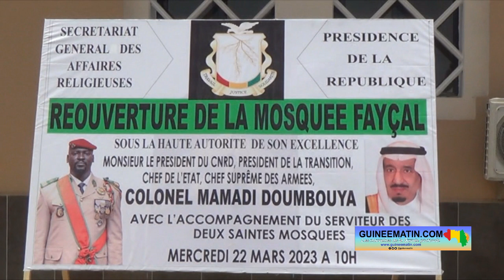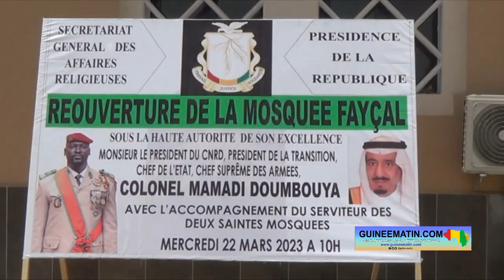Guinée : remise officielle de la Grande mosquée Fayçal de Conakry par le PM, Dr Bernard Goumou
Le Premier ministre Chef du gouvernement, Dr Bernard Gomou, a officiellement remis la Grande mosquée Fayçal de Conakry aux fidèles musulmans, ce mercredi 22 mars 2023, lors d’une cérémonie qui a regroupé dans l’enceinte de ladite mosquée, des chefs religieux venus des six communes de la capitale, a constaté une équipe de Guineematin.com, déployée sur place.

Cet événement célébré en présence de l’Ambassadeur du Royaume d’Arabie Saoudite en Guinée, Dr Fahad Alrashidy, était placé sous la présidence du Président de la transition, le Colonel Mamadi Doumbouya, qui s’est fait représenter par son Premier ministre Chef du Gouvernement, accompagné de plusieurs membres de son équipe et du cabinet de la présidence de la République.

Dr Ousmane Bangoura, intervenant au nom de l’Entreprise de construction Youla et frères (ECYL), a exprimé sa gratitude au Président de la transition et à l’ensemble des autorités impliquées dans la réalisation de ce projet de rénovation, financé par le Royaume d’Arabie Saoudite et la Guinée.

« Avec la réouverture de cet immense édifice religieux, fruit de l’historique glorieuse coopération entre la Guinée et le Royaume d’Arabie Saoudite, en ma qualité d’entrepreneur de ce joyeux islamique, permettez-moi de remercier Son Excellence, Monsieur le Président de la transition, Président du CNRD, Chef de l’Etat et Chef suprême des armées, Son Excellence le Colonel Mamadi Doumbouya qui a porté à ma modeste entreprise en consentant d’énormes efforts pour l’achèvement de ce projet… Aussi voudrais-je remercier sa Majesté le Roi d’Arabie Saoudite, Salmane Ben Abdel Aziz Al Saoud et son Prince héritier Mohamed Ben Salmane pour leur appui financier et leur disponibilité en terme de pilotage et de coordination de la rénovation de la Grande mosquée Fayçal de Conakry  Mes remerciements vont également au PM et tout son gouvernement pour les actes posés par chacun … ».

A Son tour, le Ministre Secrétaire général des affaires religieuses, Elhadj Karamo Diawara, à son tour et au nom des fidèles musulmans de Guinée exprimé sa gratitude et sa reconnaissance au Président de la transition, le Colonel Mamadi Doumbouya avant de s’engager à œuvrer pour le maintien de la paix et rassurer de la bonne entente et la complémentarité entre les deux principales religions monothéistes en Guinée.

« Monsieur le Premier ministre, Chef du gouvernement, veuillez transmettre très respectueusement notre gratitude, notre reconnaissance, nos remerciements et notre entière satisfaction au Président de la transition, le Colonel Mamadi Doumbouya. Ce, à travers son attachement à la foi, son humanisme étant un Chef de l’Etat soucieux aux conditions de vie de sa population, a donné une instruction au Secrétariat général des affaires religieuses, à travers votre leadership coordination, de prendre toutes les dispositions utiles pour que les fidèles musulmans puissent s’acquitter de leurs obligations religieuses dans cette mosquée, à partir de ce mois béni de ramadan. Les communautés musulmanes et chrétiennes de Guinée m’ont chargé d’exprimer au Président de la transition leur profonde gratitude. Il faut rappeler que les travaux de rénovation de l’église centenaire de Boffa sont à 95% achevés. Et dans quelques mois, vous serez à Boffa pour la réouverture de ce haut lieu sacré pour les fidèles chrétiens de Guinée…Ces édifices religieux sont construits pour permettre aux fidèles croyants d’adorer Dieu, de prêcher la paix et la cohésion entre les croyants », a dit le Chef religieux avant de magnifier les travaux exécutés sur la Grande mosquée Fayçal de Conakry.

Au nom du Président de la transition, le Colonel Mamadi Doumbouya, le Premier ministre Chef du gouvernement, Dr Bernard Gomou, a exhorté les autorités religieuses à travers le Secrétaire général dudit département, de veiller au bon entretien de ce bel édifice.

La cérémonie a été clôturée par la lecture du Khatmul Quran et la prière de 16 h 30 suivies de bénédictions par le Grand imam de la mosquée Fayçal de Conakry,Elhadj Mamadou Saliou Camara à la grande satisfaction des nombreux participants.

A rappeler que la rénovation de cette mosquée, la plus grande du pays avec 13 mille places, a coûté au Royaume d’Arabie Saoudite, une enveloppe de 5 millions dollars américains. Le Gouvernement guinéen, à travers le Président de la transition a décidé d’apporter 41 milliards de francs guinéens pour l’aménagement de la cour et la construction du logement des imams. Selon les autorités religieuses, l’exécution de ces travaux de finition n’empêchera pas le déroulement des activités au sein de la mosquée.